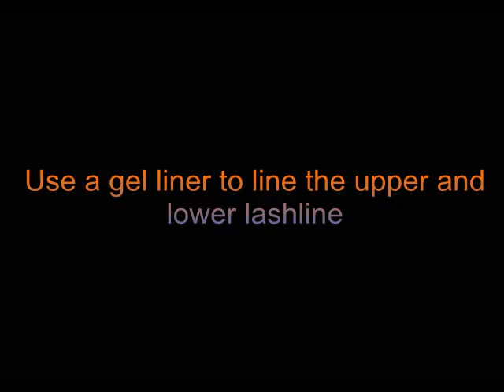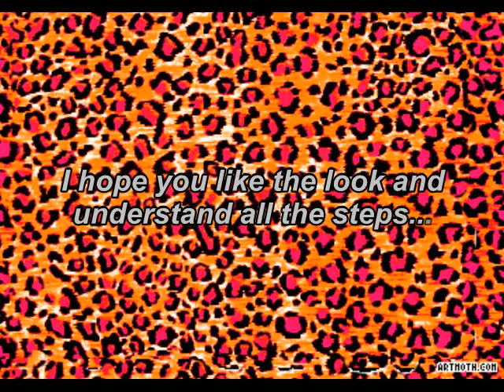Orange and purple look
I know it's not the best way to see how I did this look but I really liked it so I decided to show it to you anyway..